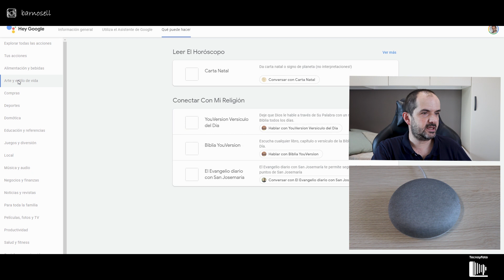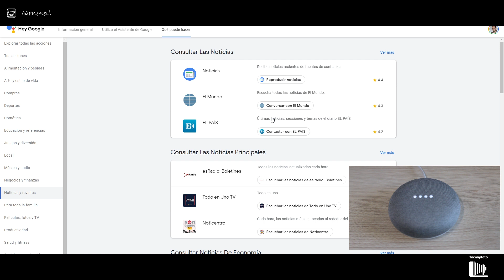9 razones por las que deberías comprar Google Home en lugar de Alexa - Vale la pena Google Home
Hoy vamos a ver 9 razones por la que deberías comprarte un Google Home en lugar de un Alexa. Los dos, son grandes asistentes pero hay matices que pueden hacer que prefieras el Google Home en lugar del Alexa.